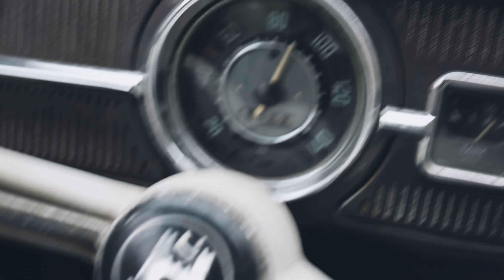DevilsOfMusic - The Final Countdown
Music & Lyric by: DevilsOfMusic (Fabio Calabrese & Francesco Santonicola)
Direction & Production: Augusto & Kevin De Girolamo (Dreamaker Pictures De Girolamo Bros)

Oh-oh
V1
We’re leaving together
But still it’s farewell
And maybe we’ll come back
To earth, who can tell?
RIT.
Oh-oh
V2
We’re heading for Venus and still we stand tall
’Cause maybe they’ve seen us and welcome us all, yeah
With so many light years to go and things to be found (to be found)
RIT.